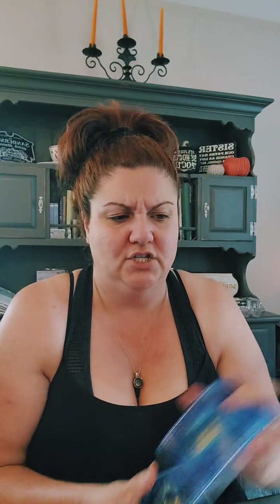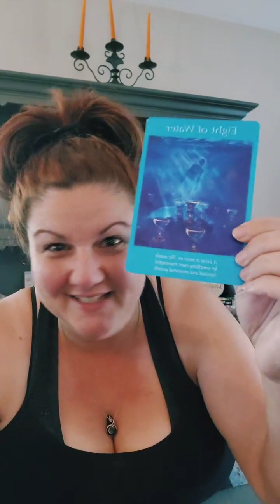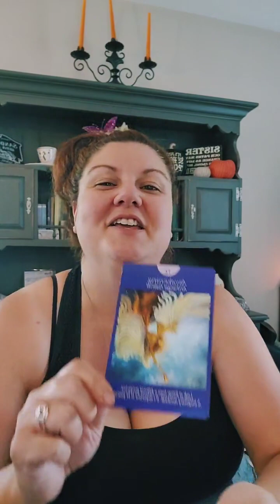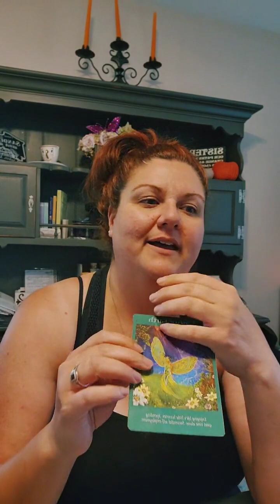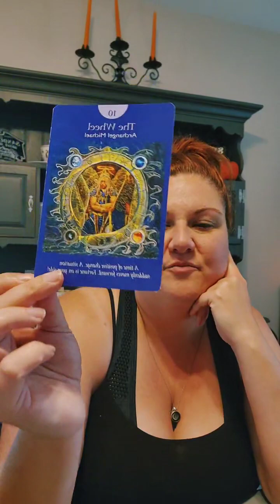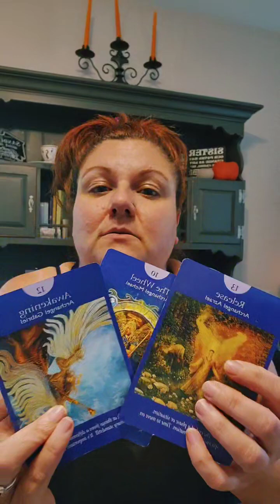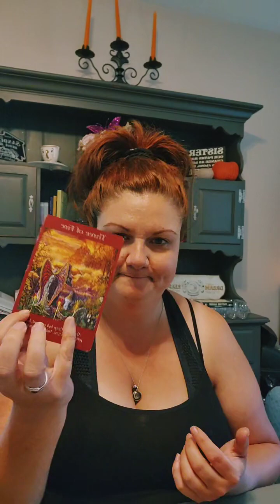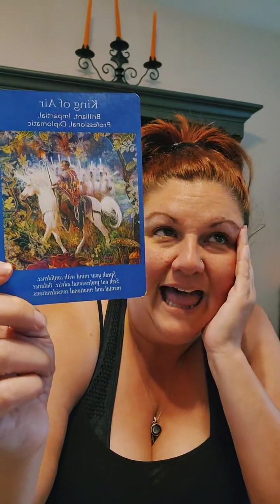Weekend tarot forecast for 9-1-23 💜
weekend tarot reading. what your spirit guides want you to know!